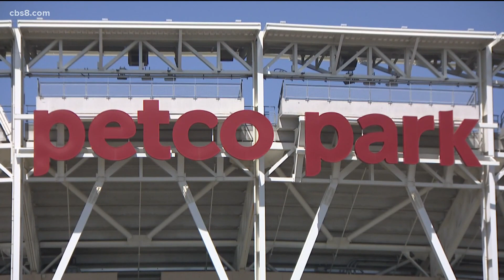San Diego Padres clinch playoff spot for first time in 14 seasons